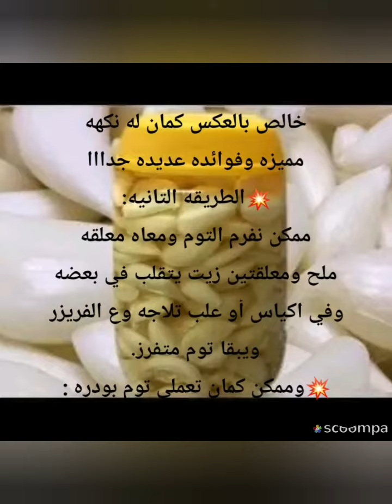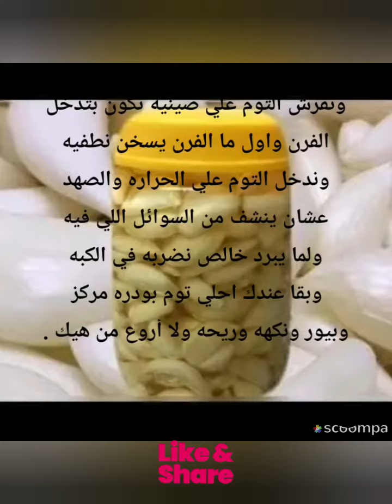ازاي تحافظي علي الثوم عشان ما يفضاش ويبوظ بطريقتين وازاي تعملي التوم البودره كمان